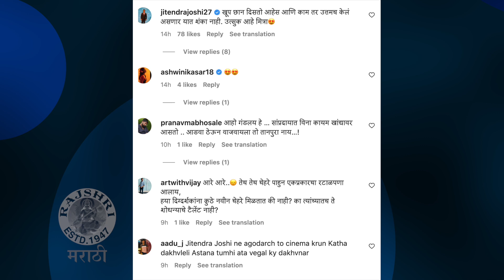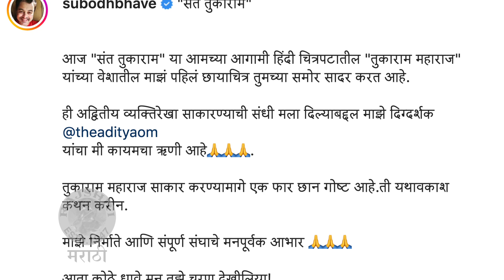बॉलिवूड सिनेमात सुबोध साकारणार 'संत तुकाराम' | Subodh Bhave To Play Sant Tukaram In Hindi Film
अभिनेता सुबोध भावे लवकरच एका बॉलिवूड सिनेमात संत तुकाराम महाराजांची भूमिका साकारणार आहे. कोणता आहे हा सिनेमा कसा आहे त्याचा लूक पाहूया याची खास झलक